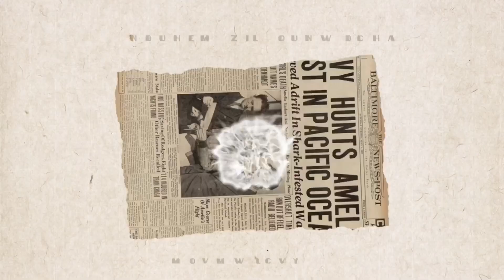Taekwondo testing~~Blue belt testing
September 23, 2021 my Taekwondo testing. After few months of training here is another test for me if I can get my new belt. I was practicing hard because I don’t want to fail, but I need your comment guys if I can get my belt or not.. Come on and pls watch this video and comment down below pls.. thanks!